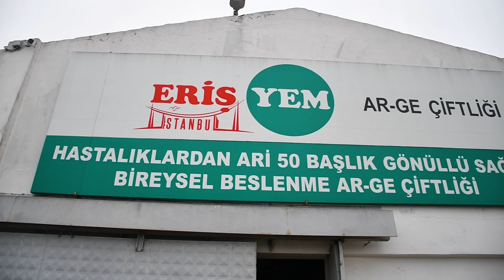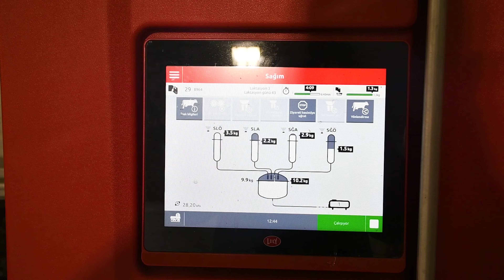Eriş Yem / İstanbul - Sanal Çiftlik Turu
8 yıllık Lely Astronaut A4 macerasından sonra Lely Astronaut A5'e geçen Eriş-Yem Ar-Ge çiftliğine birlikte göz atalım.